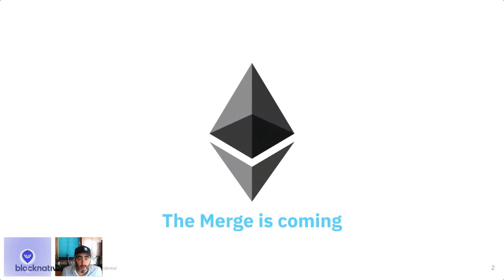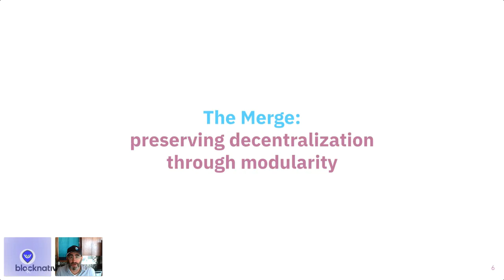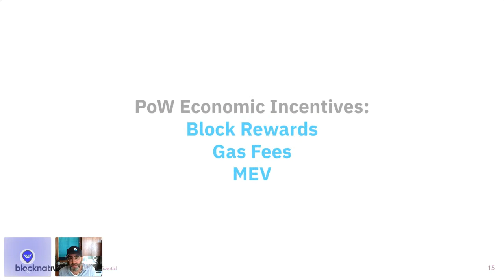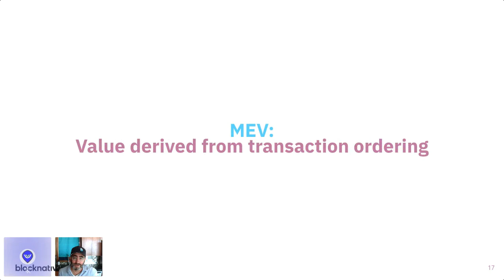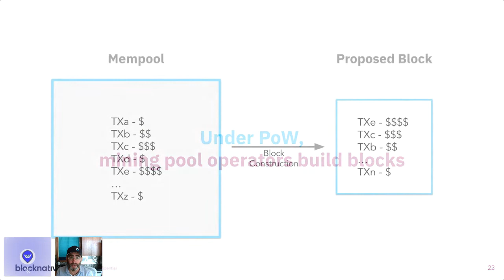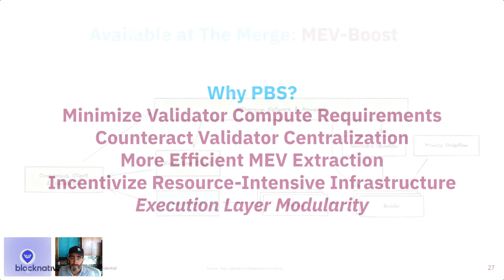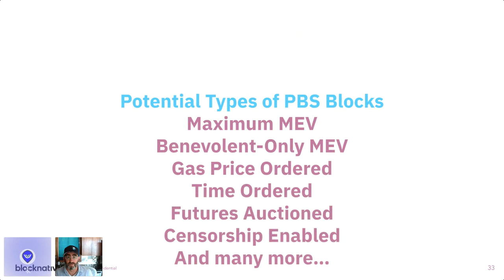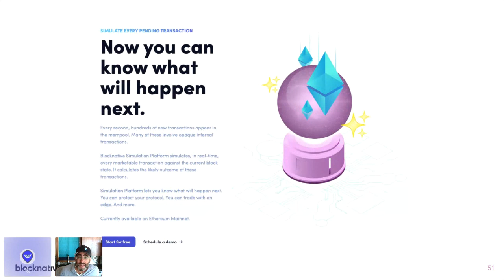Block Building: What Web3 Developers Need to Know Post Merge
The Merge is coming, and it will be the most significant and substantial network upgrade to date. Join us as we take a dive into how blocks are built on Ethereum, how things will change post-Merge, how it could impact web3 developers, and what you can start doing today to make sure you're ready.

Topics covered in this presentation include:
The Merge
Block Building
Proposer/Builder Separation (PBS)
MEV

See the future. Transact with confidence.

Blocknative Transaction Orchestration is the best way to work with pre-chain data. We power transparency and profit for web3 users, developers, and traders alike. Visit Blocknative.com today to learn more.